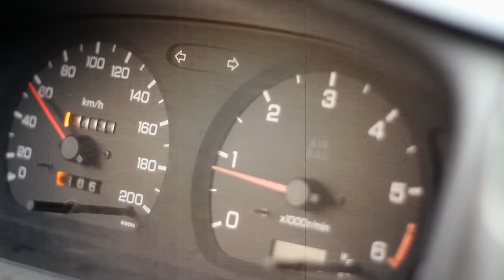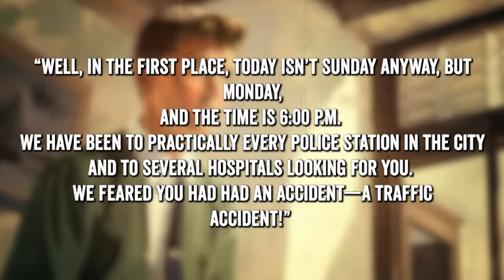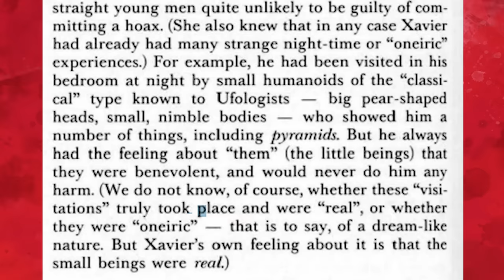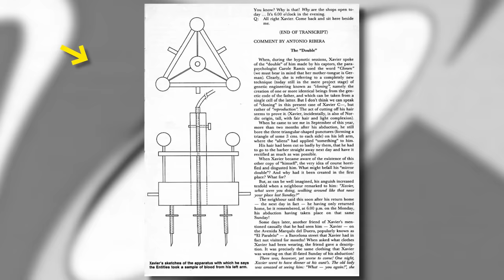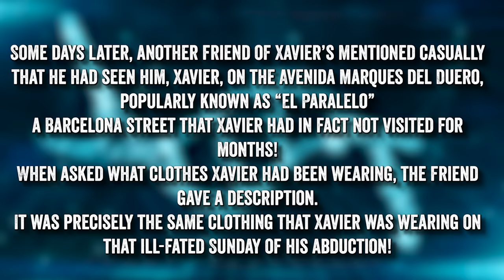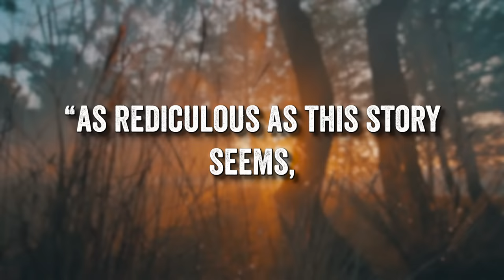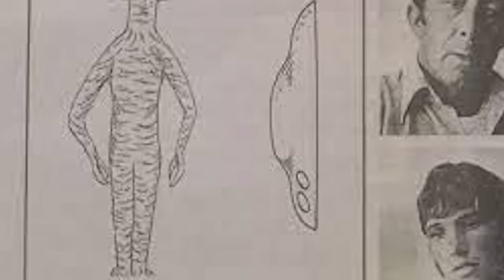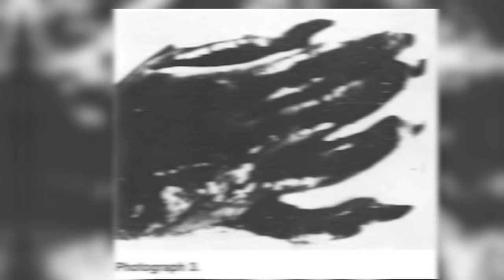I Thought These Were Fake... Until I Learned The TRUTH